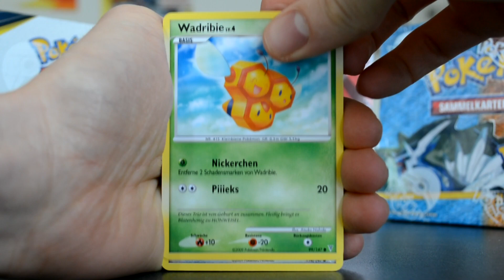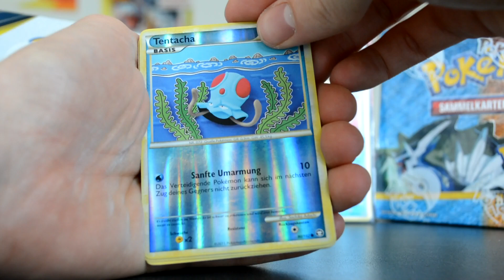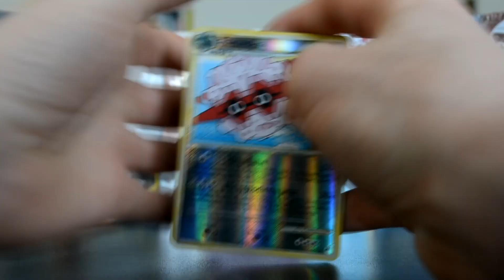Retro Booster Opening - Ruf der Legenden / Triumph und Ultimative Sieger - Teil 5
Leider hatte ich gestern keine Zeit, das Video hochzuladen, deshalb heute mit einem Tag Verspätung.

Wir werden von nun an die nächsten Wochen jeweils am Freitag drei Retro Booster öffnen.
Dies werden jeweils HS Triumph, Ruf der Legenden und Ultimative Sieger sein. Unter der Woche werden immer wieder Kräfte im Einklang geöffnet. Natürlich vergesse ich die Glitches Video nicht, davon wirds nächste Woche auch mindestens eines wieder geben ;).

Viel Spass mit dem Video. Test